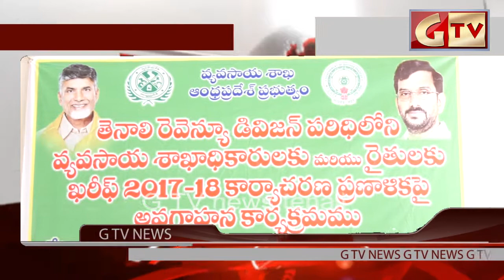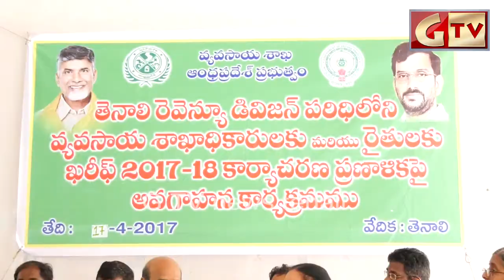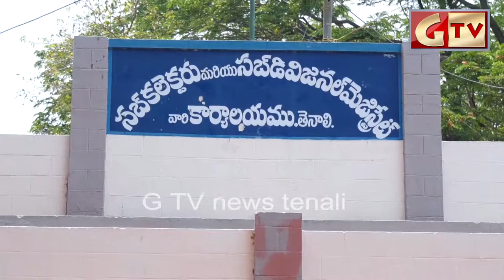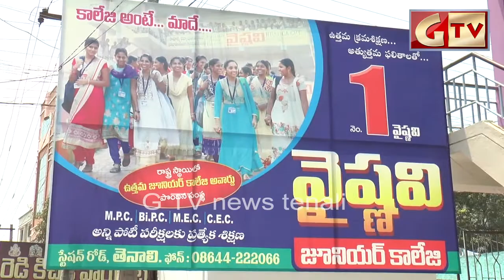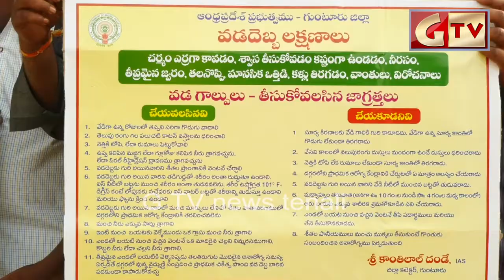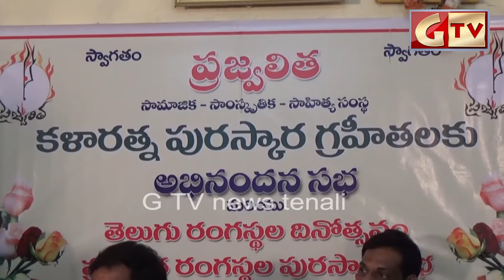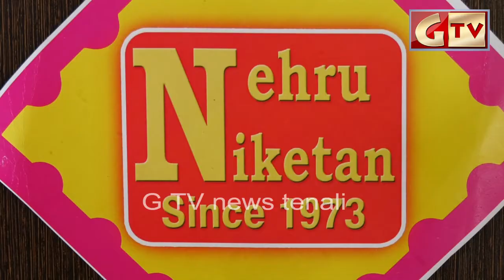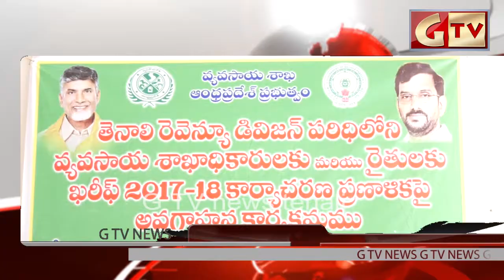TENALI GTV NEWS 17/04/2017